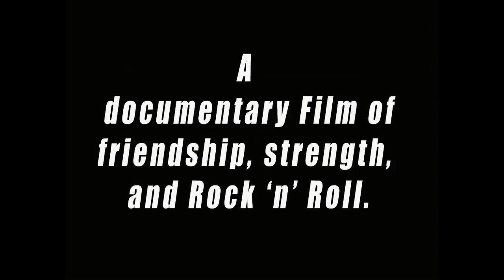Hardcore Norfolk Movie - The Northside Park Incident, August 1982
Get The Hardcore Norfolk Movie today!  Available at Skinnies Records, Bohemian Attic & Birdland Records!